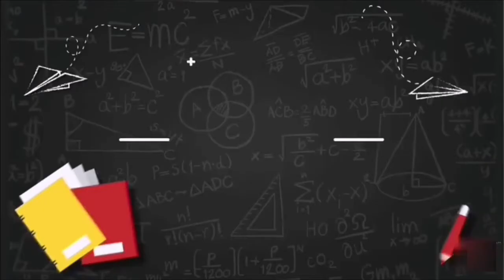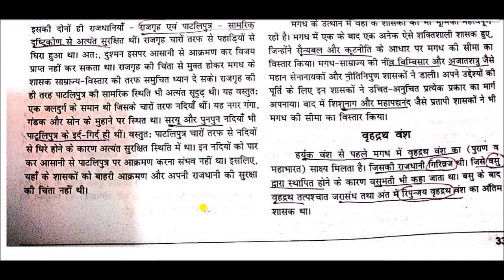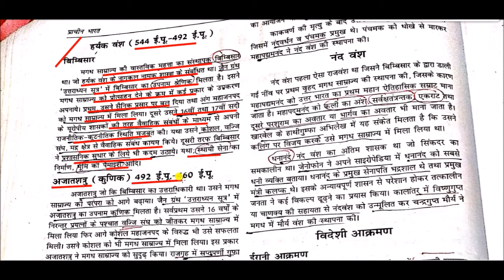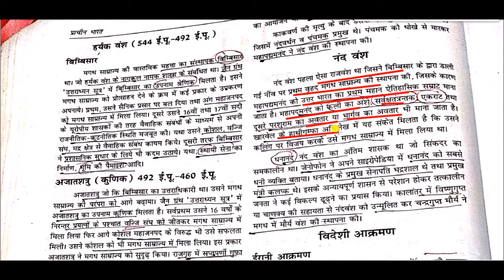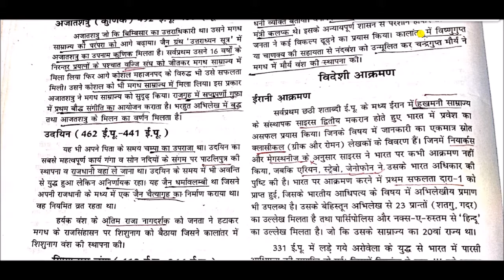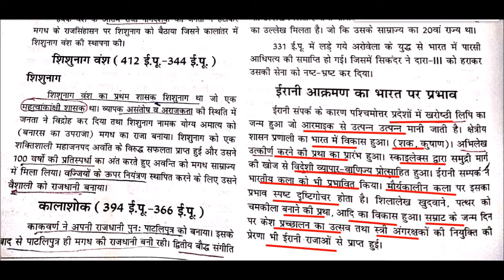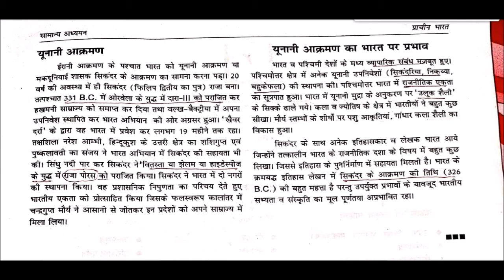मगध का उदय || Rise of Magadha || History For upsc & state psc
Rise of Magadha for All Competitive Exams like SSC, Railway, IB, Bank, UPSC, BPSC, MPSC, PCS, etc.